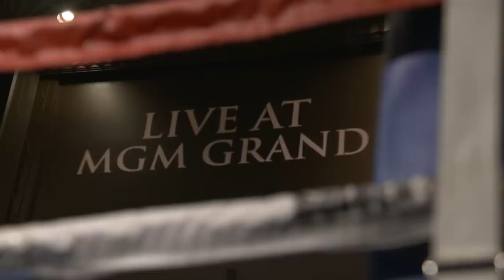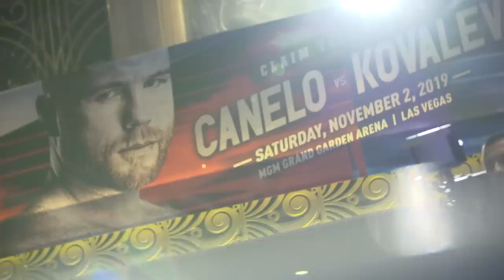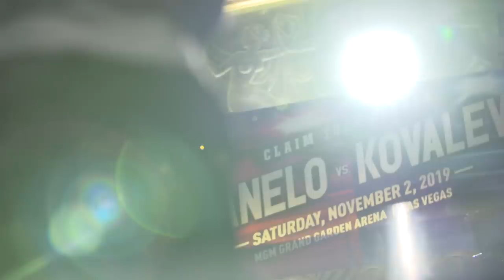HIGHLIGHTS | Canelo vs. Kovalev Public Workouts